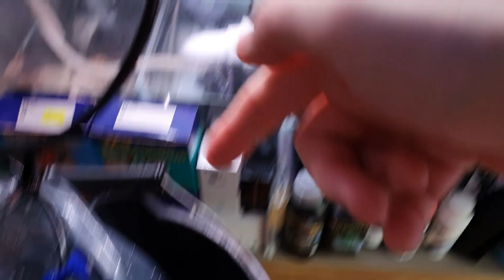Drip Acclimating Black Spiny|Pin Cushion Sea Urchins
Join me acclimating and adding the spooky looking spiny black sea Urchin and opposite end of the scale the granny 😆 style pin Cushion sea Urchin.
Both alluring creatures I'm sure you'll agree.